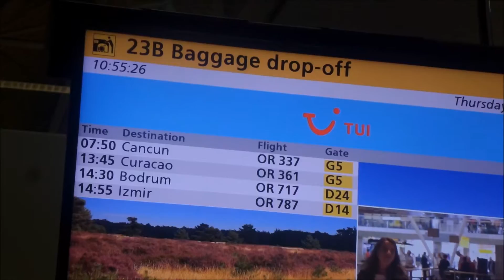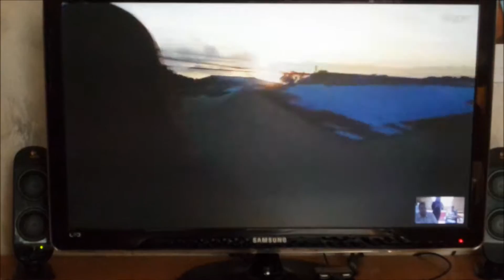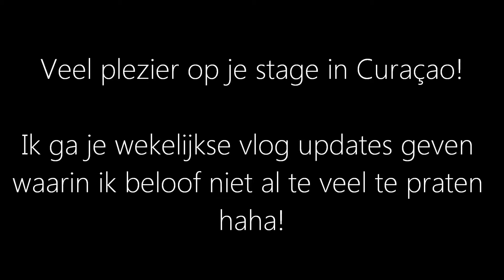Channah op stage | Curaçao | Vlog #001 | Rachelle's Vlog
Voor Channah's stage besluit ik als oudere zus, mijn zusje op de hoogte te houden van wat er allemaal nog gebeurd met familie, vrienden en het dagelijkse leven hier in Nederland (of als ik op reis ga, in het land van bestemming). In mijn allereerste vlog laat ik nog even haar afscheidsfeest zien, het moment van vertrek en haar eerste Skype gesprek vanuit Curaçao! Ik zal in elk geval proberen zo min mogelijk in elke vlog te praten, want Channah houdt niet van langdradige vlogs waarin mensen alleen maar praten ;)!